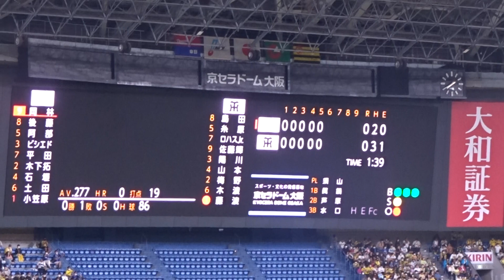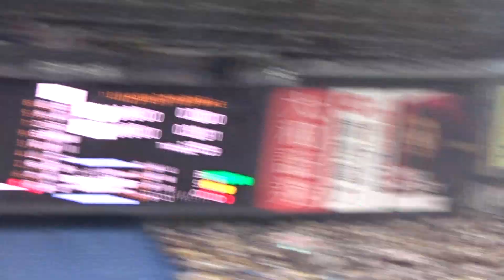2022プロ野球 岡林 先制スクイズ＆華麗な盗塁成功